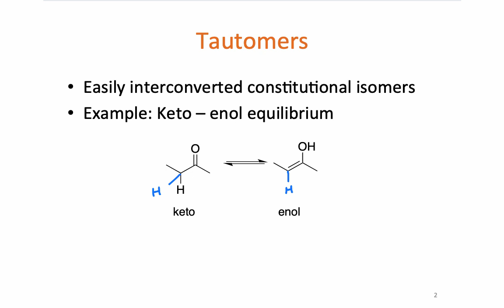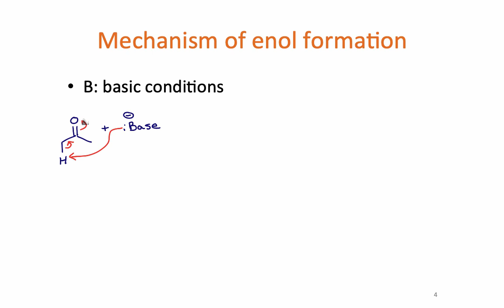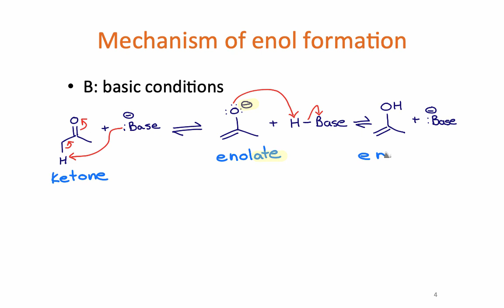Module 4 - Video 5a - enols and enolates TAUTOMERIZATION MECHANISM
Enols and enolates: TAUTOMERIZATION MECHANISM